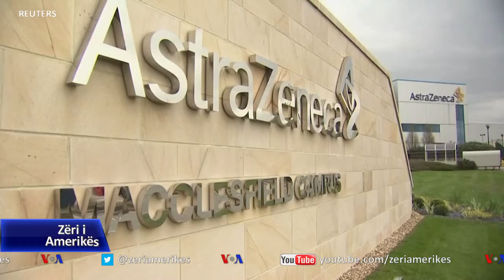Britania fillon imunizimin me vaksinën Oxford/Astrazeneca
Britania filloi sot vaksinimin e popullsisë së saj me vaksinën e prodhuar nga Universiteti i Oksfordit dhe kompania AstraZeneca, duke filluar me të moshuarit dhe personat më në rrezik, ndërsa një rritje e re e rasteve me Covid-19 kërcënon të mbingarkojë spitalet.